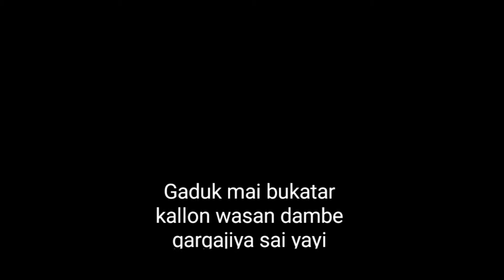Autan Dan bunza ya sumarda kwastam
The channel is authorized and manage DAMBE TRADITIONAL AND PROMOTIONAL NIGERIA LIMITED. Dambe unlimited#mazaje trado#musbahu kano